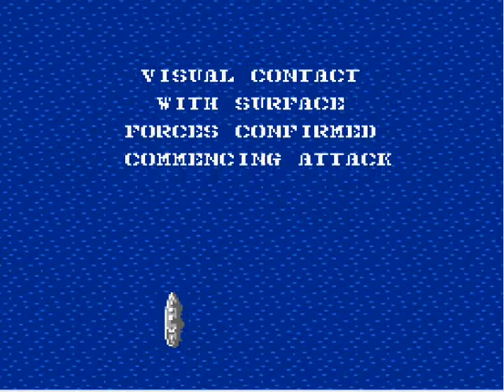[NES] 1943 (Gameplay)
Gameplay footage of 1943 on the NES...

Please dont make fun of my lack of skills haha
Used camstudio + Nestopia.